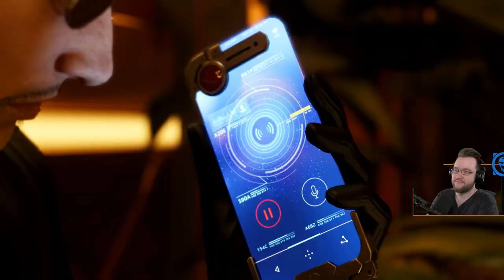Final Fantasy VII REBIRTH "Dyne" Lite Commentary Part`27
Final Fantasy VII Rebirth Light Commentary Gameplay Playthrough. FF7 Rebirth Reaction Lite Commentary.

00:00:01 - Start
00:10:12 - Bullet Holes
00:51:32 - New QB Matches
01:12:17 - An Old Friend